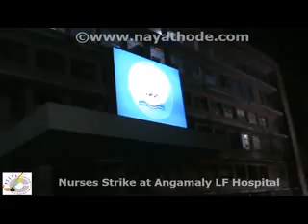UNA Nurses Strike at Angmaly LF Hospital (6).flv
United Nurses Association (UNA) Nurses strike at angamaly little flower hospital